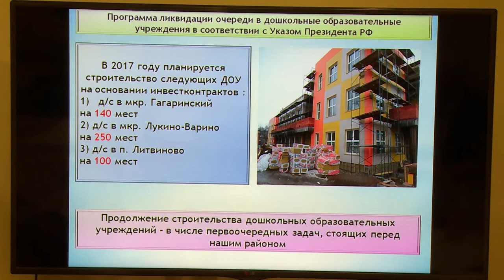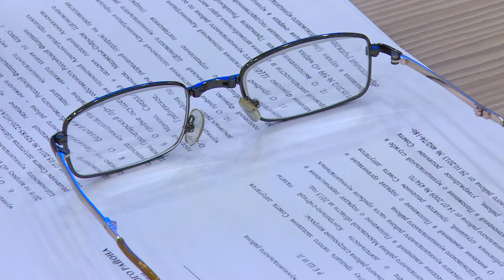Н.Суровцева провела очередное заседание районного Совета депутатов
Важные вопросы жизни района обсудили народные избранники на своем 35-м с начала года заседании. На повестке дня –  работа Контрольно-счетной палаты и необходимость строительства новых дошкольных учреждений